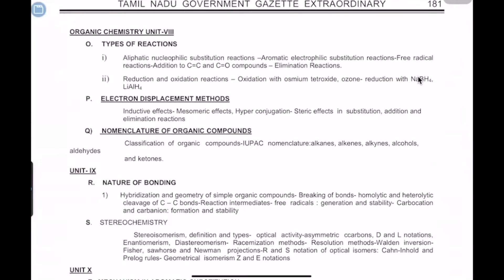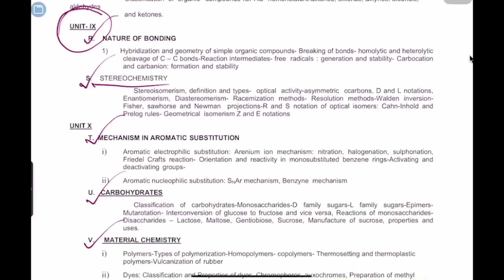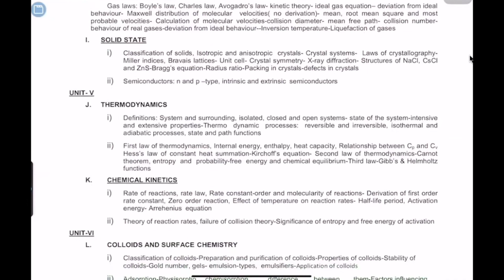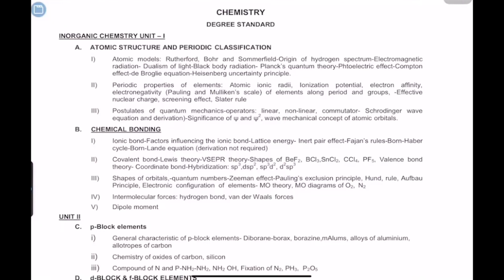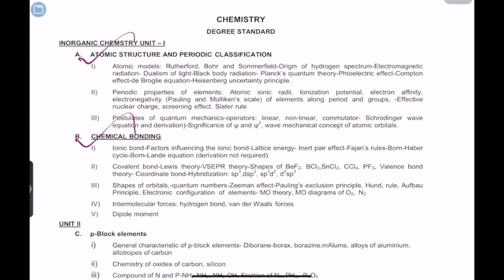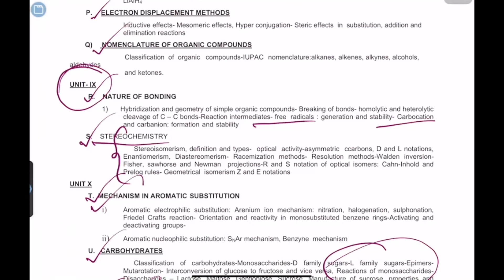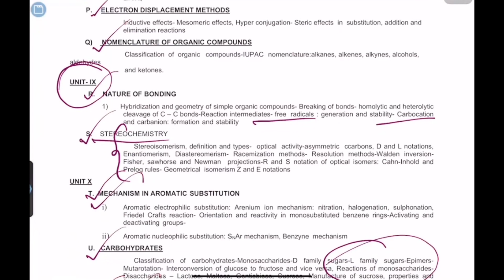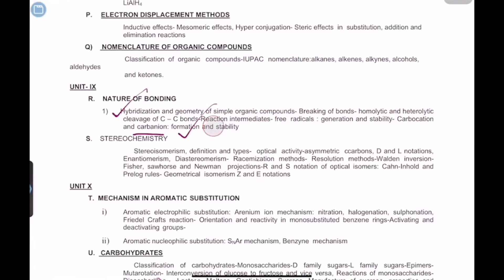UGTRB CHEMISTRY 2024| ONLINE CLASSES STARTED | DEMO CLAS FOR UGTRB |FIRST DAY MOTIVATION| MUST WATCH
PGTRB CHEMISTRY ONLINE LIVE CLASSES STARTED FOR 2023-24
MONDAY TO FRIDAY 9PM TO 10.30PM